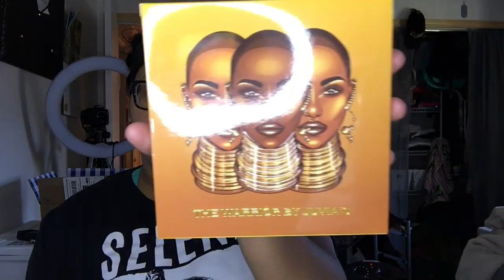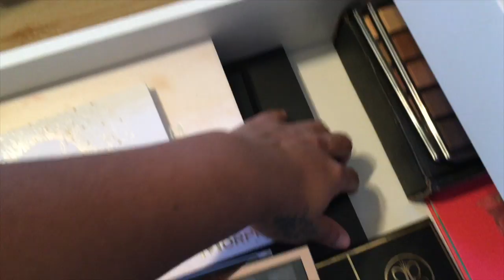Vlogmas Day 3 🎄| Eyeshadow collection, weight & confidence + clean w/ me | Evvey Monique Vlogmas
Heyy Dolls
Happy Vlogmas Day 3. Let’s talk, body positivity & confidence. Unboxing new makeup with me, get a look at my eyeshadow collection, & clean my room with me. Xoxo

                       *Vlogmas Intro Credits*